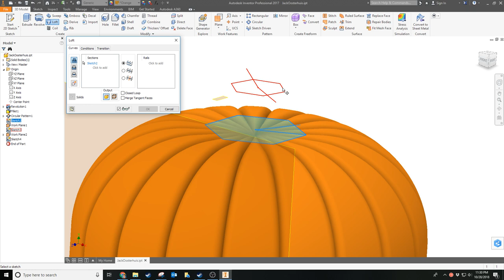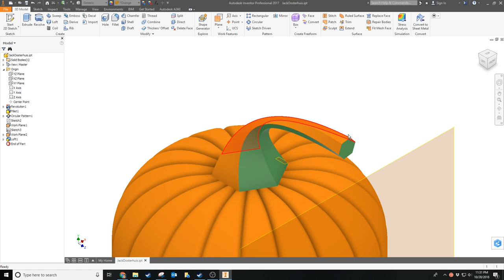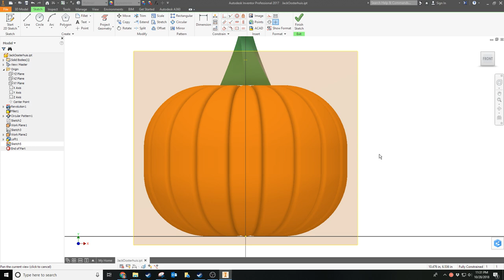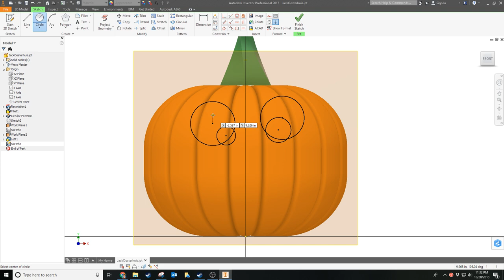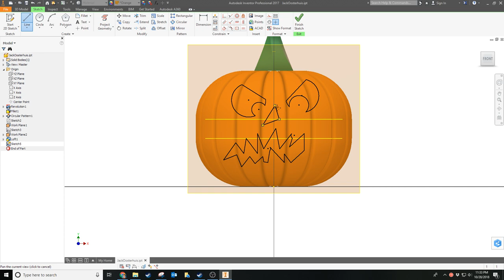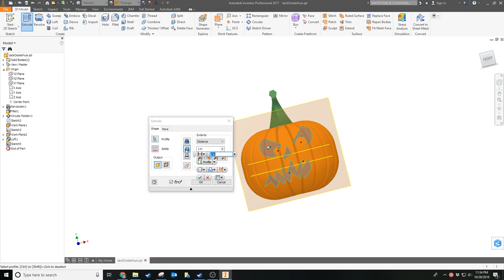Inventor Jack-O-Lantern Part 4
Inventor tutorial for beginners. Shows how to create a Jack-O-Lantern.  Video 4 of 4 shows how to finish the stem using loft and how to change the color of individual surfaces..